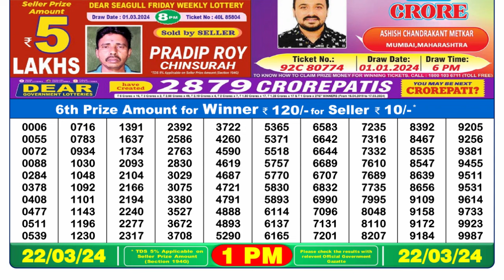Dear Lottery Sambad 1pm today 22.03.24 Nagaland State Lottery Result